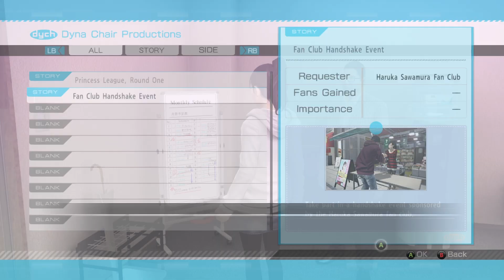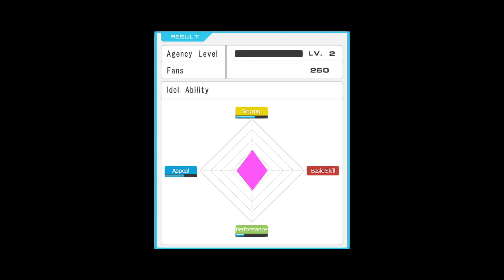Yakuza 5 hd Gameplay Ita Parte 3 Haruka e Akiyama Capitolo 1 Sogni dietro le quinte parte 1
A Sotenbori , Haruka lavora nel circuito degli idoli pop della città, si esibisce regolarmente in spettacoli, appare in TV e si esercita per le imminenti finali del concorso per talenti della Princess League . Ad aiutarla ci sono la sua manager Mirei Park , la sua coach vocale Misa Yamaura , il suo pubblicitario Hiroshi Horie e il suo istruttore di danza Kan Ogita . Haruka partecipa al primo turno delle finali della Princess League contro T-Set . Pochi giorni dopo, Ogita viene licenziata per aver opposto resistenza a Park e Christina , una famosa istruttrice di danza, è convinta di essere la sua nuova insegnante.